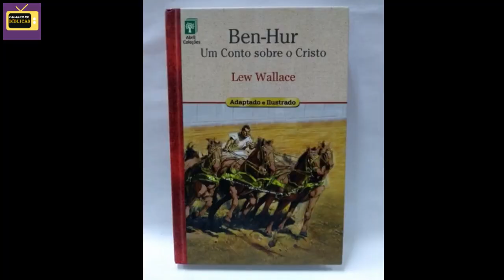QUAL É A PRÓXIMA NOVELA BÍBLICA DA RECORD SUBSTITUINDO REIS?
Qual será a próxima novela bíblica da Record depois da série REIS? A obra que vai substituir REIS, atualmente no ar, já foi escolhida segundo informações ditas por um ator da própria emissora.

E esse ator nos deu uma pista muito importante sobre essa próxima série ou novela bíblica, e no vídeo de hoje eu elenco 3 possíveis histórias da Bíblia que podem ser adaptadas na novela bíblica substituta de REIS.